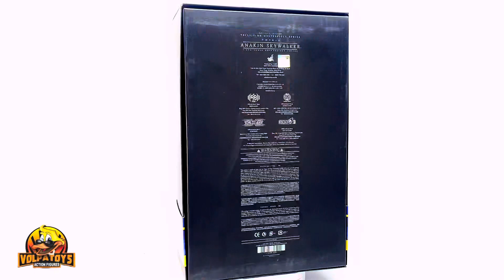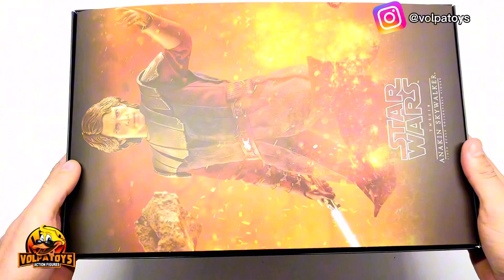Anakin Skywalker - Star Wars - Guerra dos Clone - Hot Toys REVIEW ; UNBOXING - VOLPATOYS BR PT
⏩ ANAKIN SKYWALKER
👉 GUERRA DOS CLONES
💥 Marca: HOT TOYS
⏫ Escala: 1/6
💌 - YOU TUBE ▶ VOLPATOYS